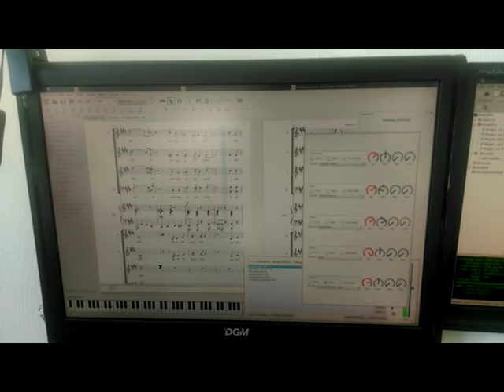The Bassifier 4000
This is a chipKIT Wi-Fire board (PIC32MZ), a MAX5556 DAC, a 40W amplifier, and some cunning programming.

The Bassifier is a MIDI device.  It listens on all MIDI channels for Note On signals.  It then looks, over a 30ms window, for the lowest note being played, and if that falls within a certain range of notes it plays a sample of a bass guitar.